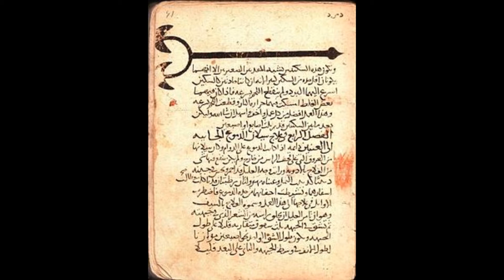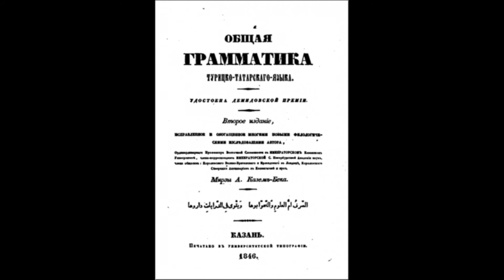Azərbaycan tarixi.5-ci sinif.Paragraf 31. TARİXİ YAZANLAR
Tarixi yazmaq onu yaratmaq qədər çətin və şərəflidir. Tarix olduğu kimi yazılmalıdır. Sən artıq xalqımızın qəhrəmanlıq dolu tarixini yaradan xalq qəhrəmanlarının, hökmdarların, sərkərdələrin fəaliyyətlərini öyrənmisən. İndi isə hər səhifəsi şan-şərəf dolu, qürur dolu və ibrət dolu tariximizi yazanları öyrənək.